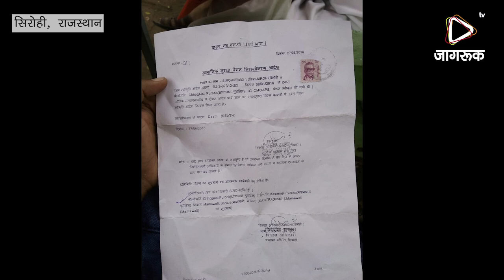JAGRUK TV: सिरोही। एक जीवित व्यक्ति को ग्राम विकास अधिकारी ने मृतक घोषित कर दिया।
एक जीवित व्यक्ति को ग्राम विकास अधिकारी ने सरकारी दस्तावजों में मृतक घोषित कर दिया। हा ऐसा ही एक मामला सिरोही जिले के मामावली गांव का है। 76 वर्ष के छोगाराम पुरोहित को ग्राम विकास अधिकारी चन्दूलाल कि लापरवाही के चलते पेंशन योजना कि रिपोर्ट में मृतक घोषित कर गरीब परिवार के व्यक्ति कि पेंशन बंद करा दी। जीवित छोगाराम अपनी पेंशन शुरू करने के लिए जिला मुख्यालय के सरकारी कार्यालय के चक्कर काट रहा है। लेकिन उच्च अधिकारियों द्वारा कोई सुनवाई नही हो रही है।